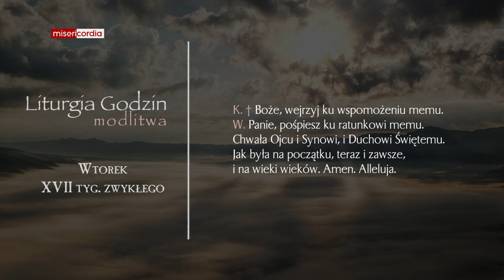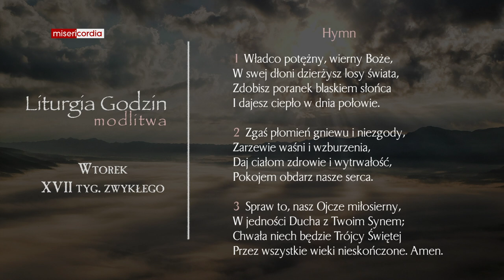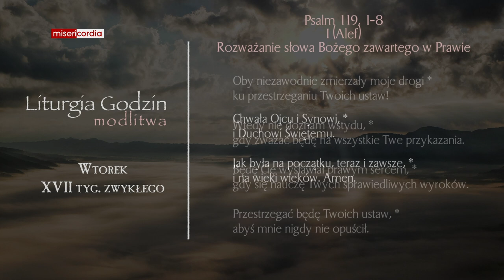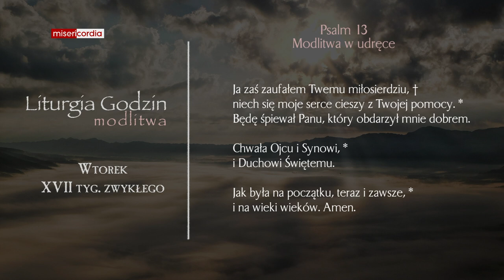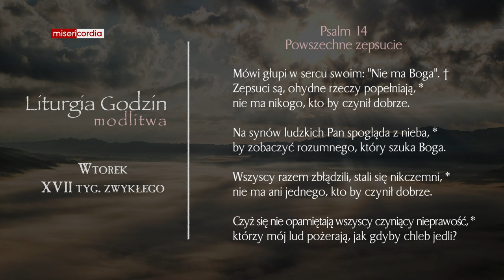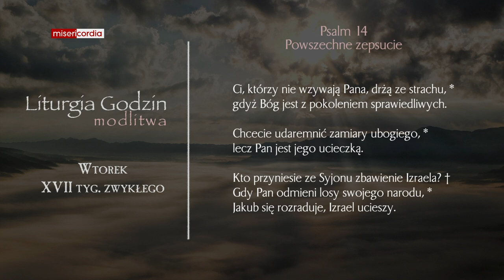Liturgia Godzin | Modlitwa Południowa | Wtorek, XVII tyg. zwykłego